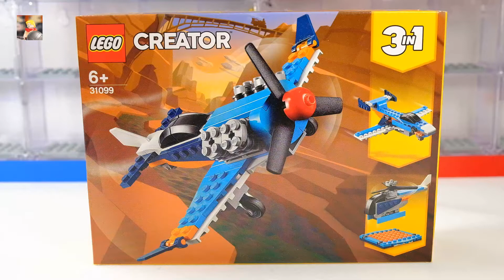乐高搭建：乐高创意百变31099的C模式，直升飞机与停机坪